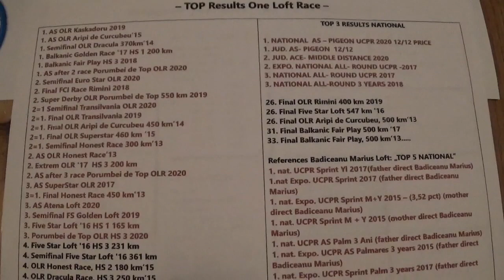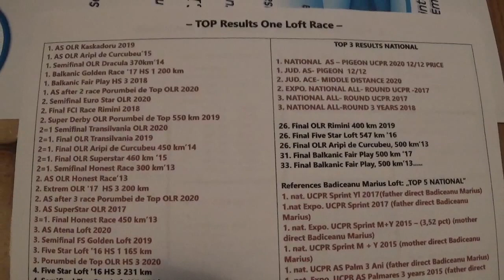Columbodrom Five Stars Manesti Dambovita Romania prezentare si rezultate 1 feb 2021